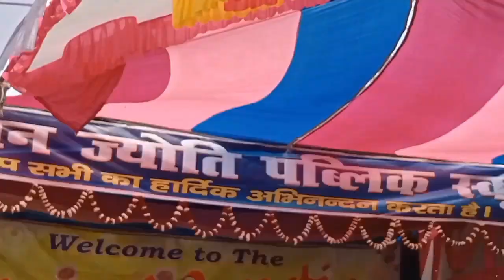school program dance video#cute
| Jr. Kids | Full Class Video |  GM Dance
school mein cute baby girl dance video
school ka dance video
school program dance video
animal function dance video baby girl
ganatantra Divas function dance video baby girl